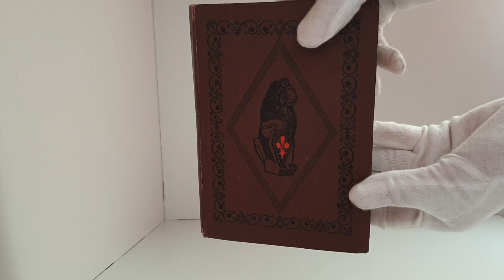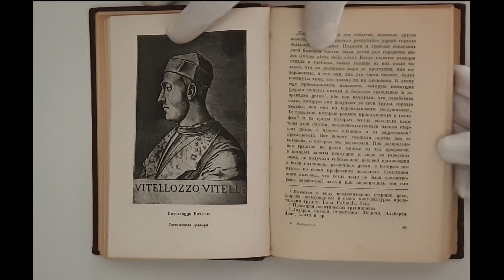Обзор антикварной книги Макиавелли. Academia, СССР. 1934 г. ,с невырезанным предисловием Каменева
Редкость! Макиавелли Никколо. Сочинения Том I. Редакция Дживелегова А.К. Предисловие Льва Каменева! Асаdemiа 1934 г. Оригинальный тисненый переплет.

Роковая книга для Льва Каменева. Написанное им предисловие использовано генпрокурором СССР Вышинским в обвинительной речи для подготовки "расстрельного" приговора для самого Каменева. Каменев был арестован именно после этого издания в декабре 1934 г. Его предисловие вырезалось из всего тиража Макиавелли, а имя вымарывалось. В таком виде книга рассылалась в продажу и библиотеки. Поэтому предисловия в его первой редакции практически не осталось. Данный редкий экземпляр не только с оригиналом предисловия, но и в отличной сохранности, без библиотечных штампов и дарственных надписей.

2-й том не издавался. Тираж 5300 экз.

Academia — книжное издательство Петербургского философского общества при университете, существовавшее в 1921—1937 годах в РСФСР, затем СССР. Известно весьма качественными изданиями и иллюстрациями классической литературы. С издательством сотрудничали многие известные переводчики и художники. Издательство «Academia» прекратило своё существование на следующий день после ареста последнего руководителя Я. Д. Янсона в 1937 году. Все книги этого издательство представляют историческую и культурную ценность.